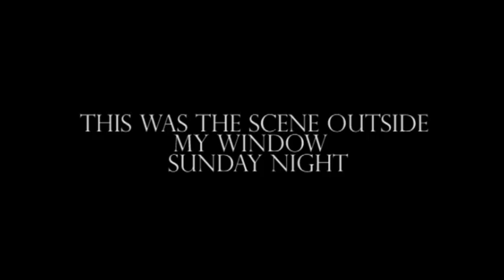The light show.avi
Saw the spectacular light show last Sunday so I grabbed  my camera and started shooting